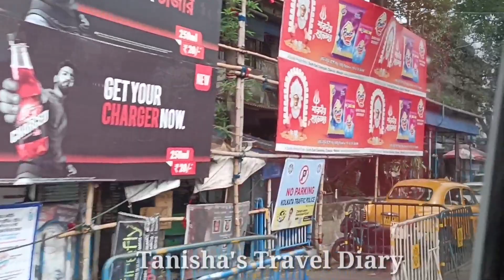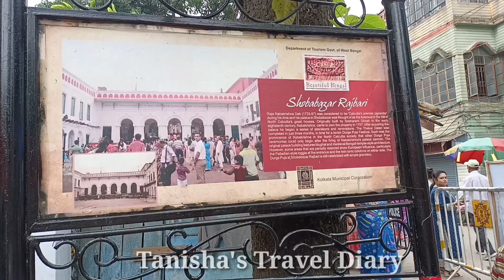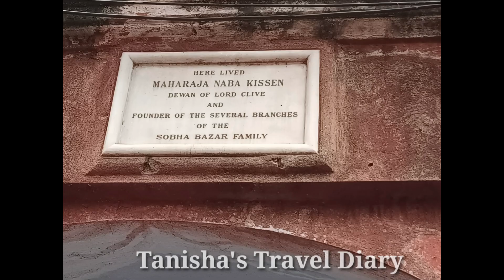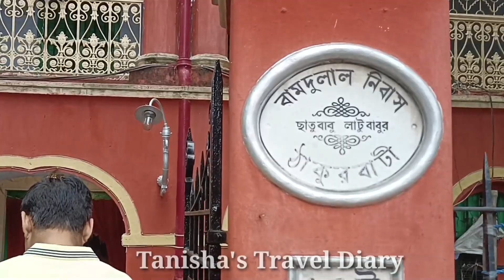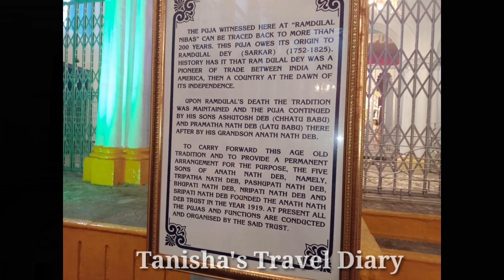বনেদি বাড়ির পূজো পার্ট 2/পূজো ট্রিপ এর বিস্তারিত বিবরণ/দূর্গা পূজা /Durga puja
কলকাতায় থিম পূজোর ভীর এ আজ ও যারা বাঙালী ঐতিহ্য বজায় রেখে পূজো করে চলেছে আসুন দেখি সেসব বনেদি বাড়ির পূজো durgapuja2022,bonedibarirpuja2022,pujotrip,kolkatadaytrip,madurga,hindupuja,bonedibarikolkata,ranirashmoni,shovabajarrajbari গুলোtanisha'straveldiary,